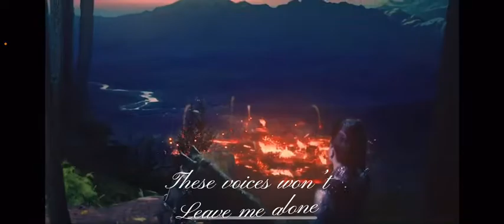Gasoline || edit || evil queen/ Regina mills || once upon a time